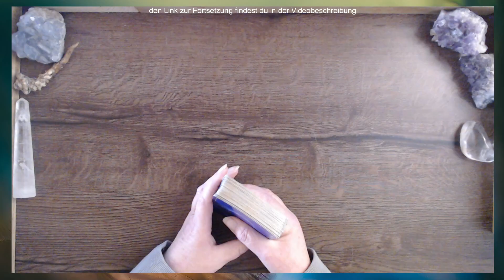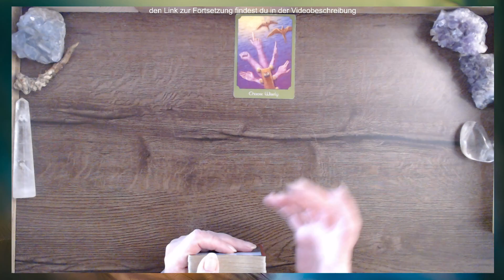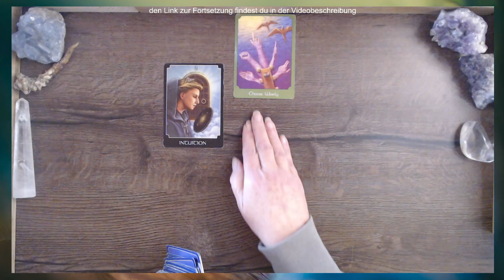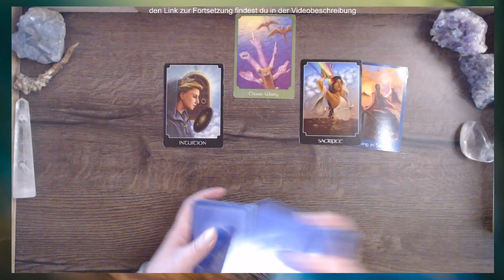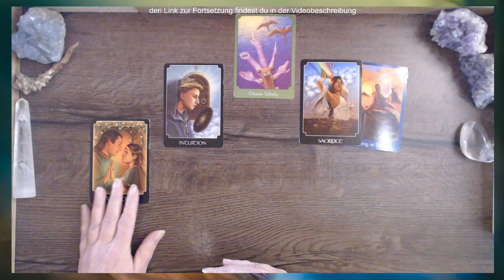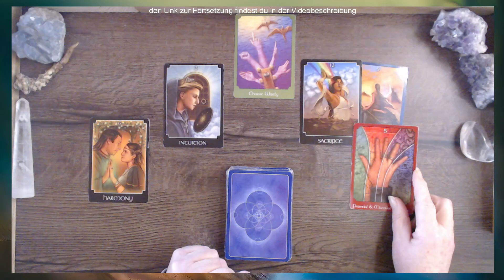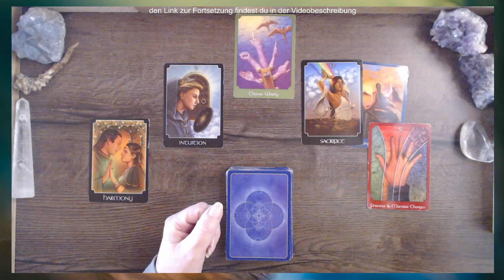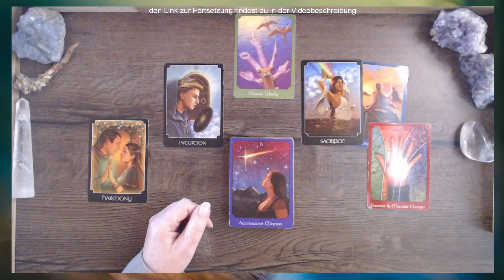Zwillinge ♊︎ Februar | Viele verwirrende Möglichkeiten und ein neuer Weg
„Welche Energien stehen dir zur Verfügung? Was liegt im Unbewussten? Was möchte gesehen und geklärt werden?“ – mit diesen Fragen gehe ich in das Reading für die erste Monatshälfte.

Zwillinge ♊︎ Februar | Befreiung von alten Vorstellungen | Ankommen IN DIR

⭐️ 𝐒𝐞𝐞𝐥𝐞𝐧.𝐋𝐢𝐜𝐡𝐭.𝐓𝐞𝐦𝐩𝐞𝐥 – folge dem Licht in dir … der Community-Bereich für dein SeelenWachstum ❣Jetzt 7-Tage kostenlos testen❣
⭐️ 𝐍𝐞𝐱𝐭 𝐒𝐭𝐞𝐩 - du und ich und die Tiefe deiner Möglichkeit | one day - one by one - Transformation next Level
⭐️ gerne empfange ich Deine persönliche SeelenBotschaft. Diese kommt dann per eMail zu dir. Wenn du eine persönliche Frage oder ein Thema im Herzen trägst, kannst du mir eine Mail schicken. Ansonsten schaue ich, was deine Seele dir mitteilen möchte.